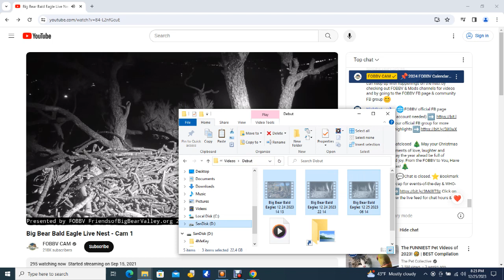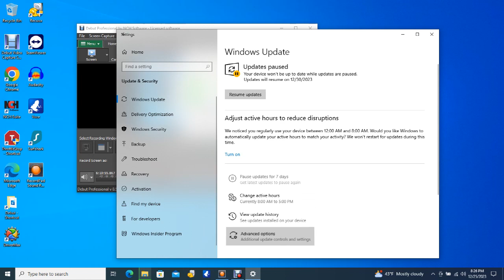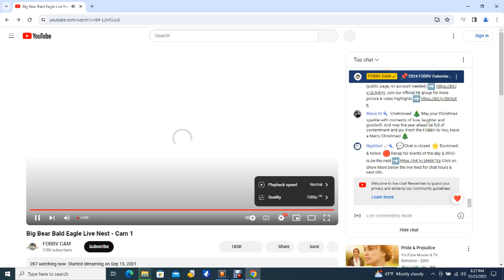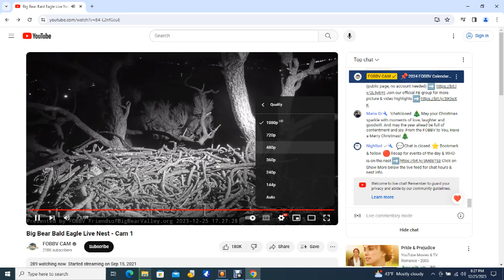Big Bear Bald Eagles 12/25/2023 14:15